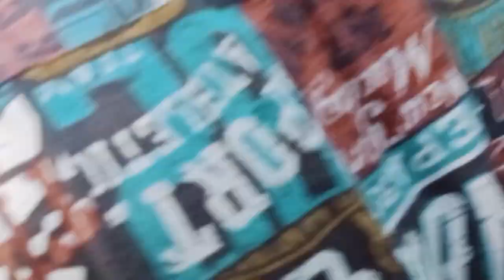বিশিষ্ট রাজনীতিবীদ মিজান ভাইয়ের মায়ের জানাজা নামাজের একটি খন্ডচিত্র।চোখের পানি দরে রাখার মত নয়।।